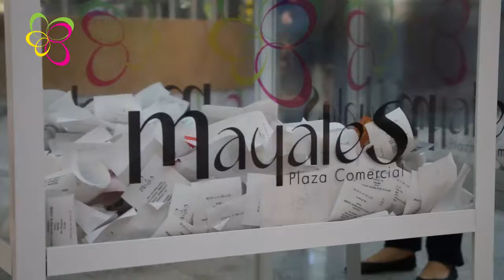Primer Sorteo Mayo